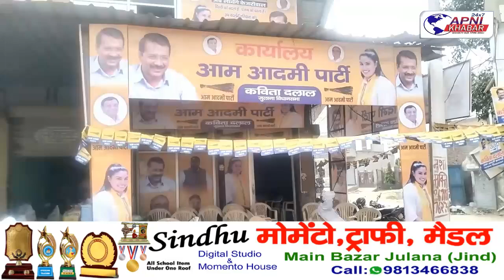जुलाना विधानसभा चुनाव में 12 उम्मीदवार आजमाएंगे अपनी किस्मत.....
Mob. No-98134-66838